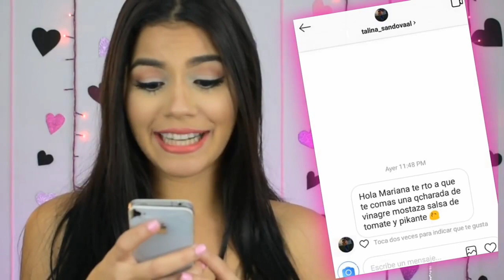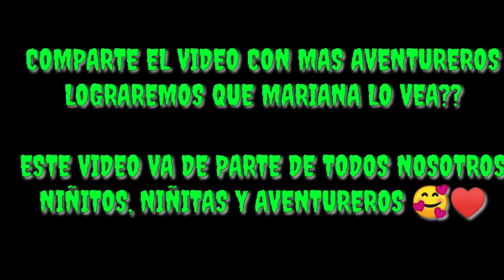RAP DE MARIANA (ESPECIAL 4 MILLONES) *Yoloriana por siempre* - Yolo Aventuras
HOLA NIÑITAS Y NIÑITOS DE MARIANA, HOLA YOLITAS Y YOLOTROLLS, HOLA AVENTUREROS ESTE RAP VA DE PARTE DE TODOS NOSOTROS PARA MARIANA CON MUCHO CARIÑO Y AMOR POR TANTOS MOMENTOS LINDOS QUE NOS HA REGALADO MARIANA, POR ESOS HERMOSOS VIDEOS EN SU CANAL, EN YOLO AVENTURAS Y EN LOS DEMAS QUE HA ESTADO!
Gracias Mariana, gracias porque fuiste la inspiración de todos nosotros de seguir soñando, de que si se puede si uno se propone.
Gracias por darnos alegrías.
Gracias por compartir esos bellos momentos Yoloriana♥️🥰.
Gracias por ser siempre la Mejor, todos te amamos, Niñitos y Niñitas, YOLITAS y Yolotrolls, Aventureros... todos te dedicamos está canción.
Arcano y Andromix te los dedica con mucho amor ♥️🥰♥️ GRACIAS MARIANA Y POR MUCHO MAS, NUNCA PARES. TE DESEAMOS LO MEJOR ♥️